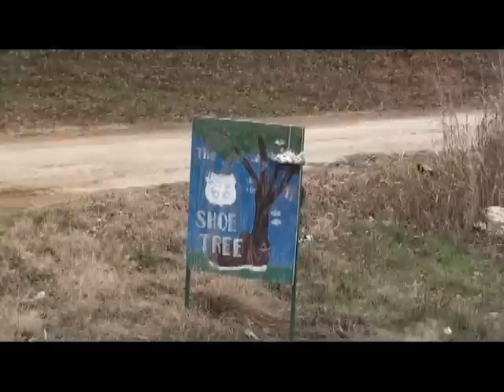Route 66 Shoe Tree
Saw this cool Shoe tree just east of Stroud Oklahoma on Route 66.
Kinda cool. I am going to make a return trip and throw some way up top.

Route 66 another video